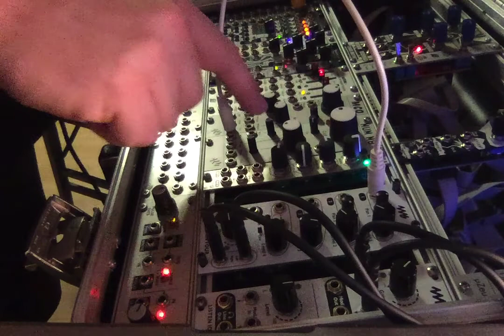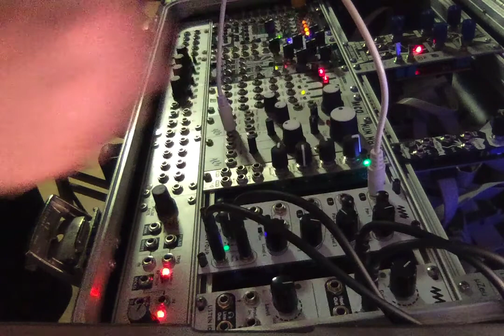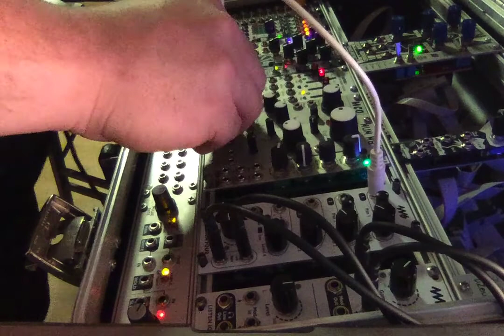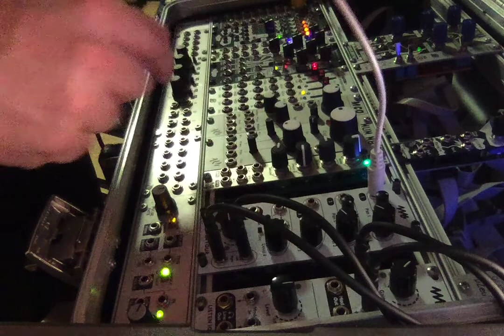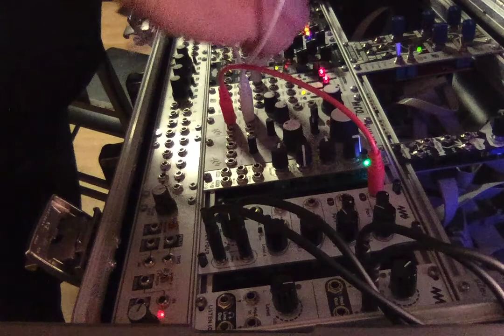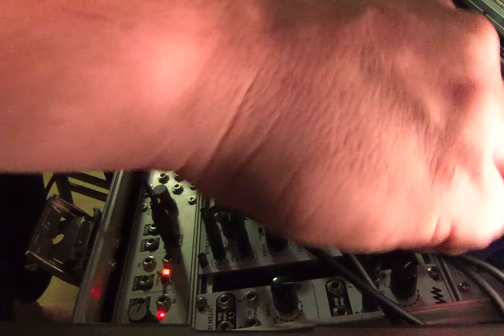ALM Busy Circuits MCO VCO Demo and Jam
Sorry for the terrible terminology being used CONSTANTLY but here's a demo of the functions of the cheap and cheerful ALM Busy Circuits MCO VCO as requested by user on Reddit's r/modular board. Sorry for my big meaty mitt being in the way as well. Hopefully you get a good idea of how it sounds and how it can be integrated into a modular system. It's a lovely little unit that i use for my lead lines and pairs wonderfully with all sorts of modulation. Since you can't see it very well it might help to pull up a picture of it while watching this video